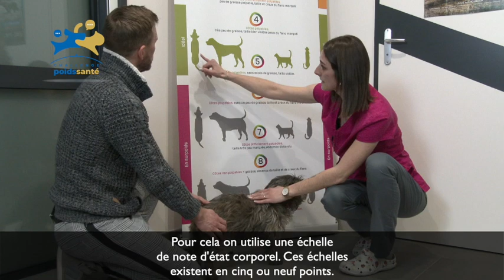Surpoids chez le chien et le chat. Comment savoir si son animal est concerné ?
Des conseils pour vous aider à détecter le surpoids chez son chien ou son chat. Explications par le Dr Maud Clavel, vétérinaire et spécialiste en nutrition.